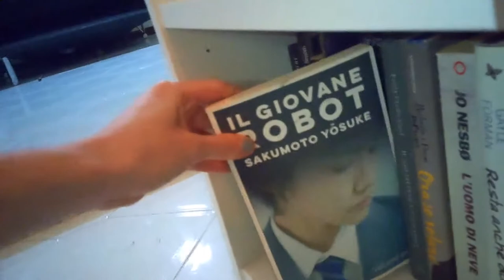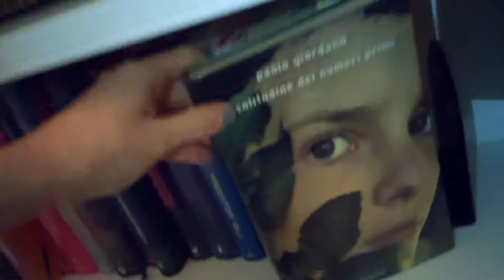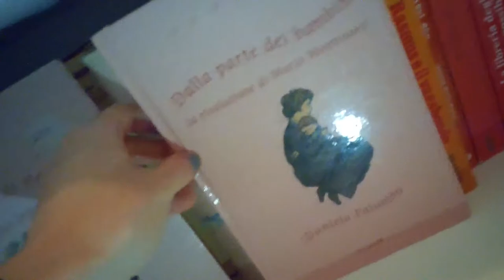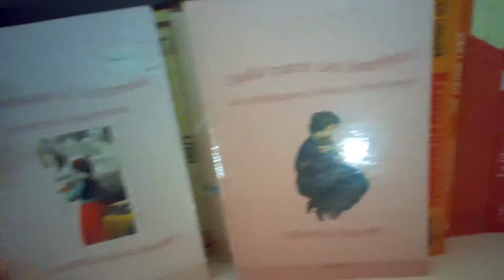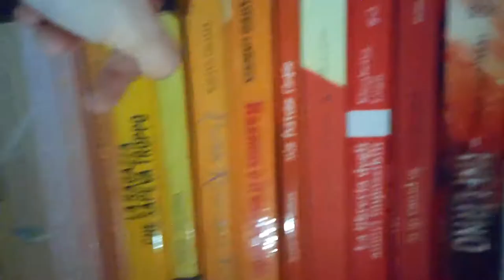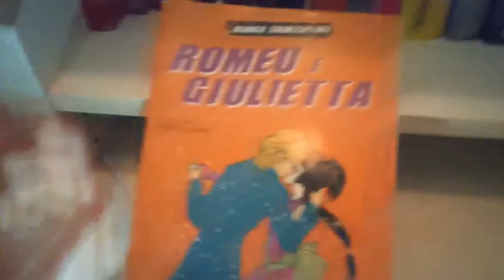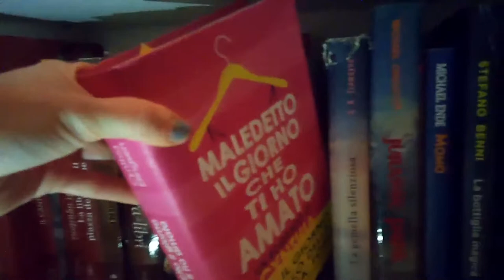BOOKSHELF TOUR 2020 - Il misterioso scaffale basso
E siamo giunti alla fine di questo Bookshelf Tour! Vi è piaciuto?